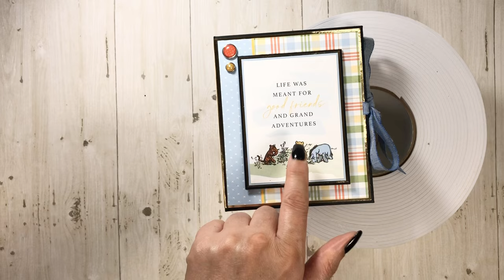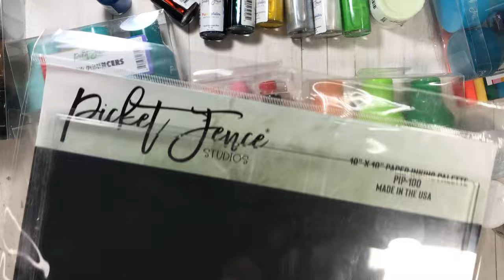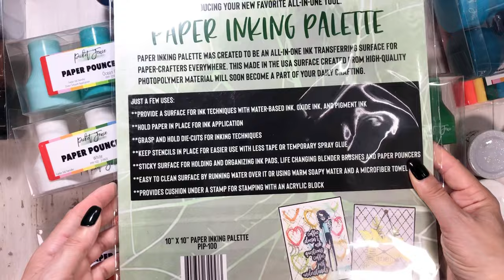Unboxing of @PicketFenceStudios - a NEW brand launch ​⁠at Country Craft Creations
CHECK OUT WHAT’S NEW ​⁠​⁠@countrycraftcreations ! ​⁠​⁠​Picket Fence Studios is here and they have some amazing products that you have to have in your crafty space. My fave by far is the Pouncers ❤️❤️❤️. What is your favorite item/product?

* the Rainbow 🌈 Trivet will be in stock soon